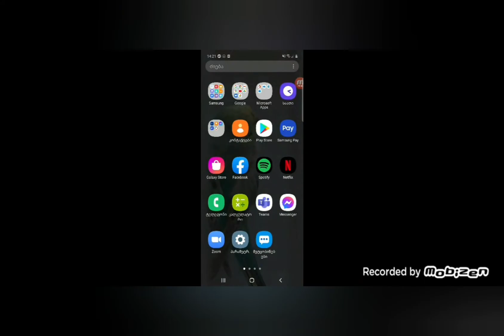როგორ შევიდეთ minecraft სერვერებზე